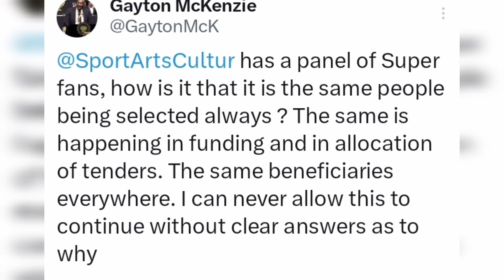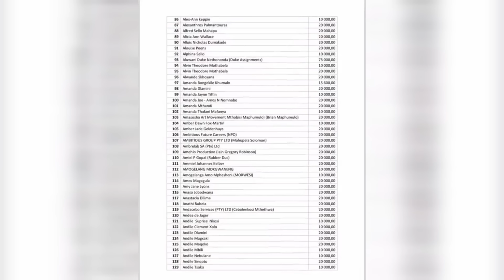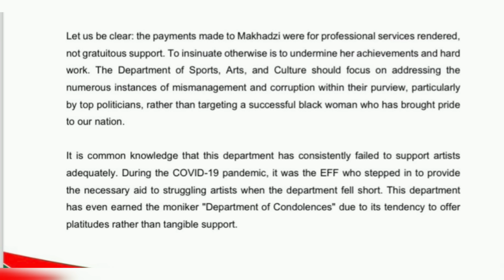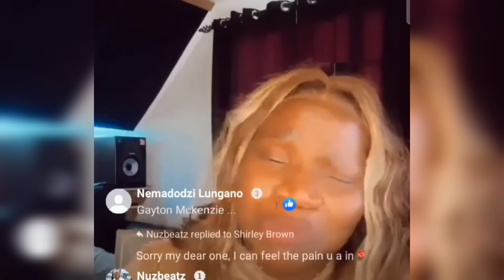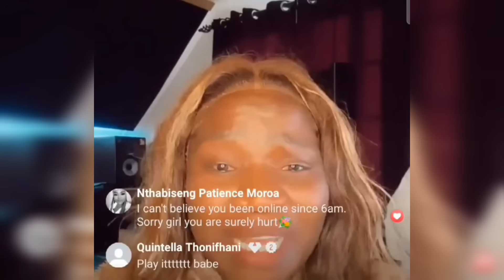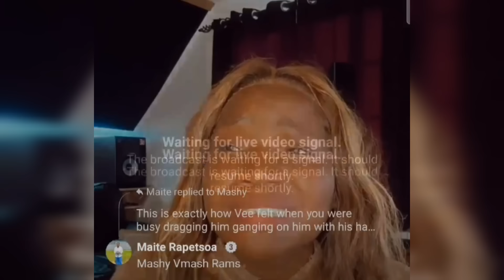Minister Gayton MacKenzi Causes HAVOC, EFF Intervene, Mama Joy Responds, Makhadzi Crying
Minister Of Sports Gayton MacKenzi Causes HAVOC, EFF Intervene, Mama Joy Responds, Makhadzi Crying Department Of Sports Arts And Culture